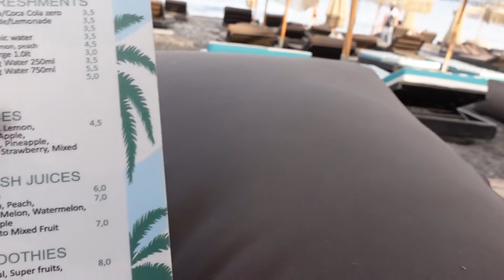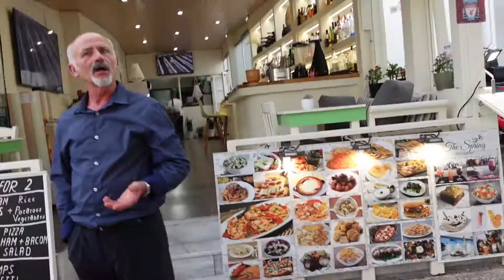Santorini - Greece | Kamari Beach | Indians in Europe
This is a new Vlog of Santorini - Greece Kamari Beach.
I hope you guys will enjoy this vlog.
As being an Indian showing his life in Europe to motivate those who wants to visit or settle in Europe.